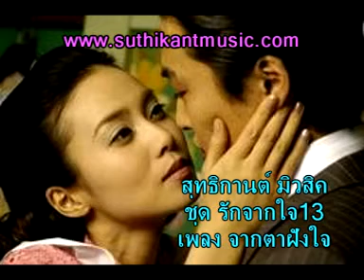จากตาฝังใจ(ชุดรักจากใจ13)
เพลงจากตาฝังใจ(ชุดรักจากใจ13) Property